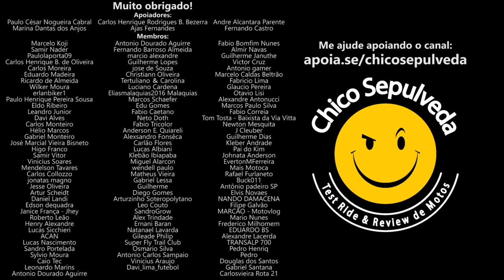Kawasaki Versys X 300 faz mais sentido que a Honda Sahara 300 - Kawasaki é uma empresa CONSERVADORA